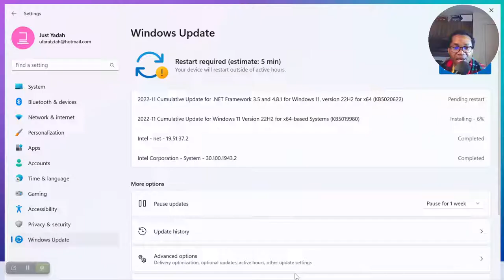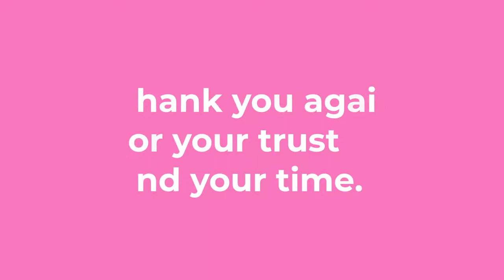Meet the New Windows 11 Search Bar (Did Windows 10 Also Get a New Search Bar UI?)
Windows 11 has a new Search Bar. The new cumulative Windows 11 update came with a new user interface for the search bar. You may not have even noticed it. This video shows and compares the past search bar and the new one.
Do you like the new search bar UI? Did you notice the change? Do you use the search bar on your Windows computer a lot? Did Windows 10 also get a new search bar UI?
Thank you so sincerely for your trust and your time.